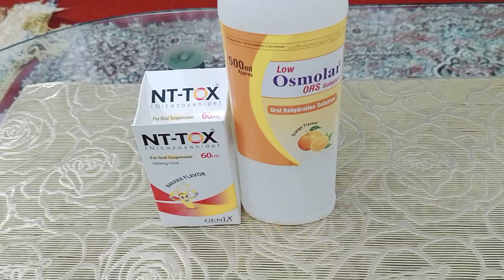NT TOX Oral Suspension Uses / Low Osmolar ors solution uses in Urdu Hindi